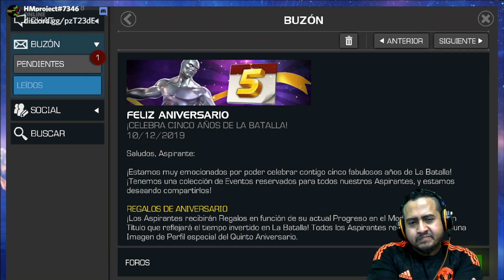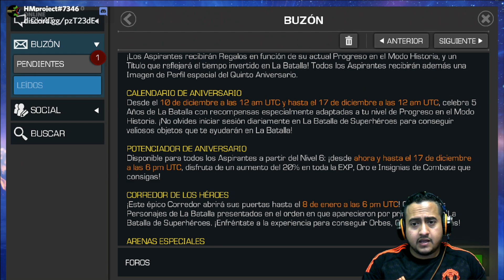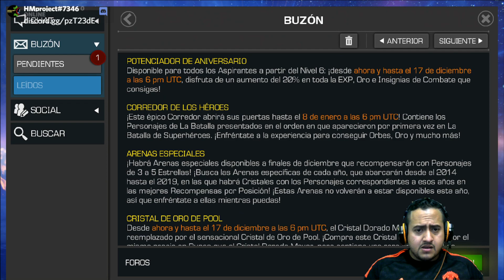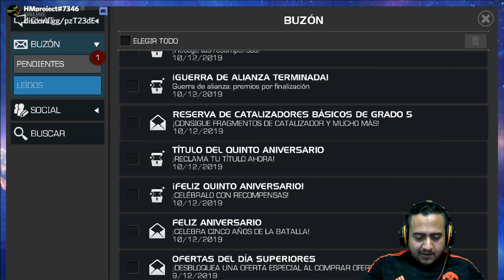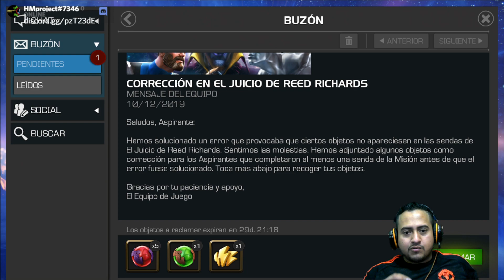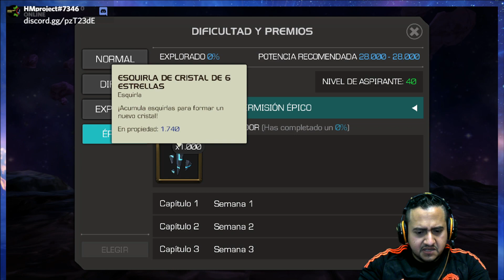Feliz 5 años MCOC!!! Apertura del regalo!!!